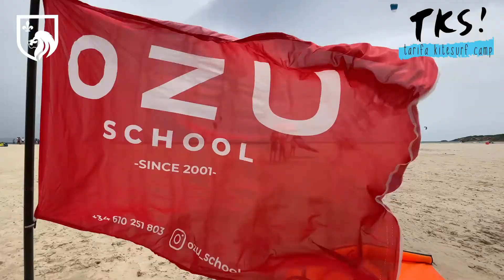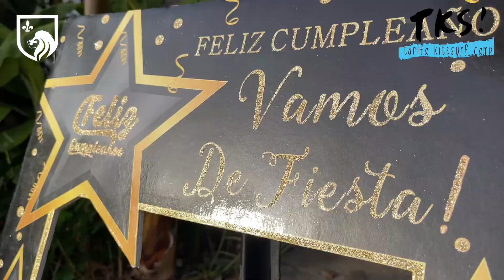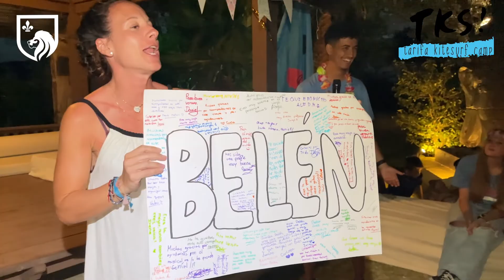Viaje a Tarifa Trinity College 2022